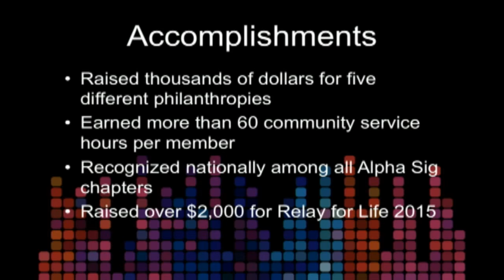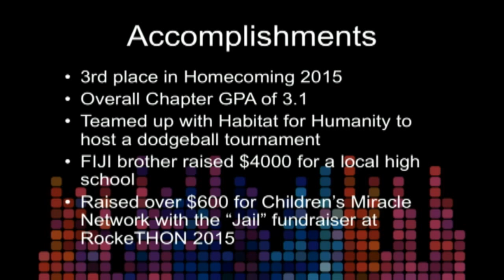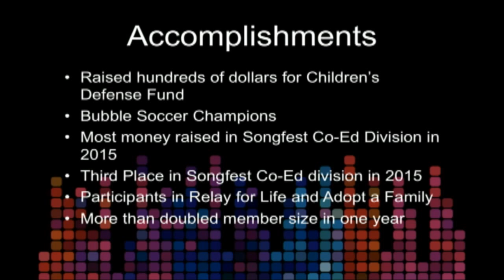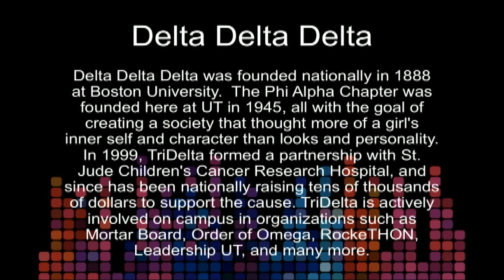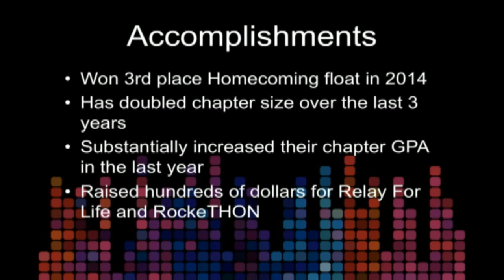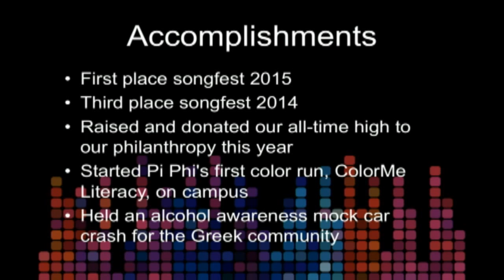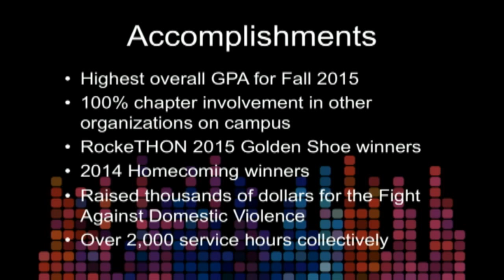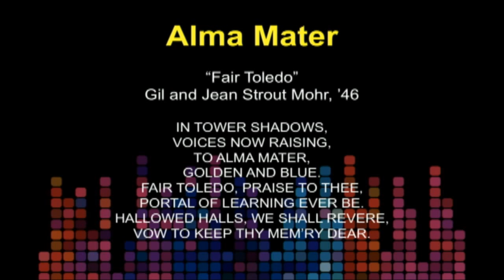Songfest 2016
Songfest 2016: Throwback to Millennial Pop Culture
Presented by Blue Key and Mortar Board